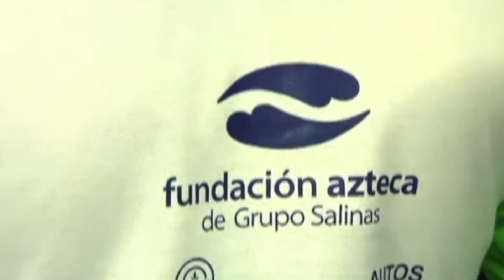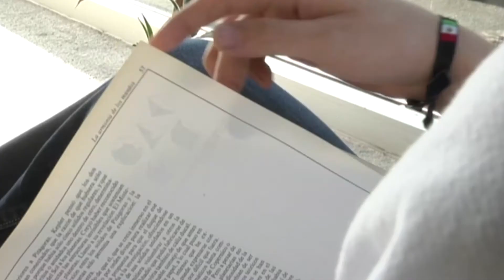Historia de Antonio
Uno de los siete representantes de México en el mundial de robótica es Antonio.